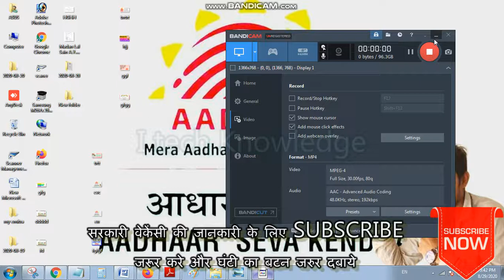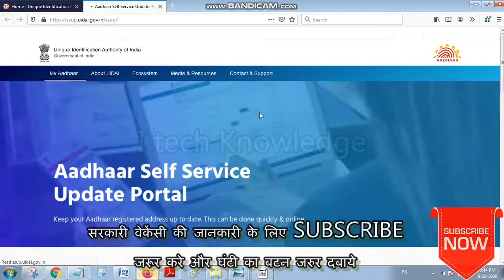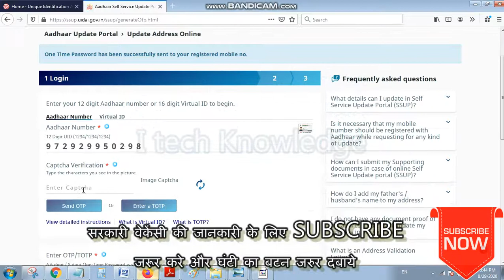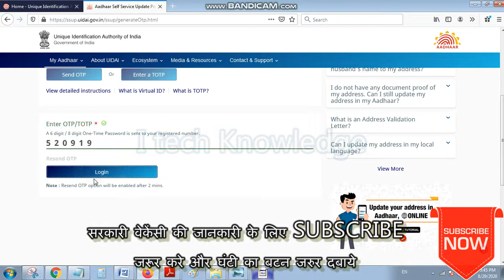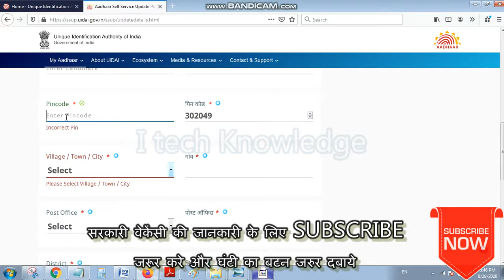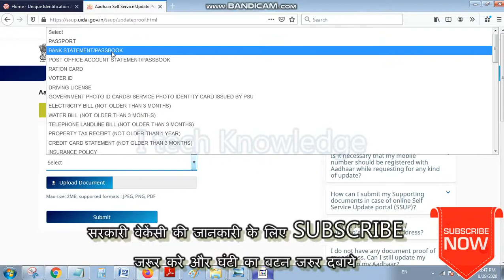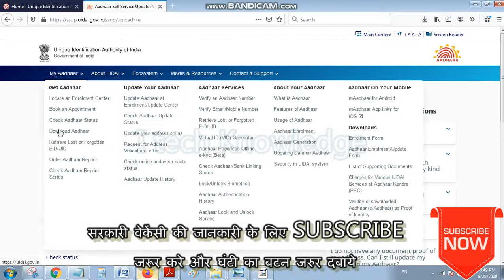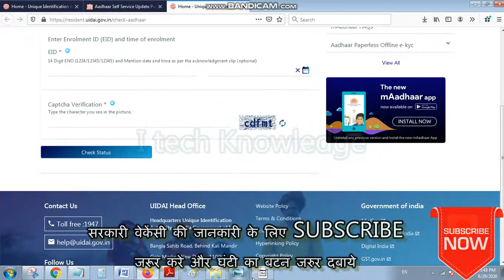मोबाइल फोन से करे आधार कार्ड मे संशोधन || aadhar link kaise kare mobile number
knowledge video
dostho

Aadhr linknew mobile number
आधार मे मोबाइल नंबर लिंक करे

Aur bell icon dabaye🔔🔔
Many many thanks
Br
Regards

Pawan Kumawat
Pawan Emitra
Jaipur rajasthan
Share 5 members only friends